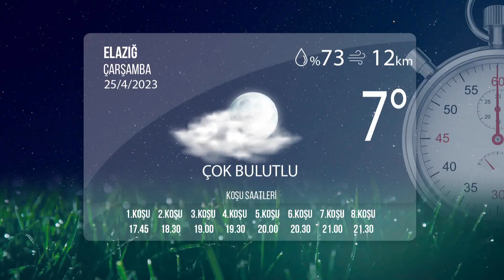Elazığ İdman Pisti 26/04/2023 Çarşamba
tjktv idmanpisti elazığidmanpisti 26 Nisan 2023 Çarşamba günü Elazığ'da start alacak safkanların idman pisti görüntüleri.

Bölümler
00:00 İdman Pisti
00:32 1.Koşu
01:30 2.Koşu
03:39 3.Koşu
06:17 4.Koşu
09:28 5.Koşu
11:16 6.Koşu
13:19 7.Koşu
15:58 8.Koşu